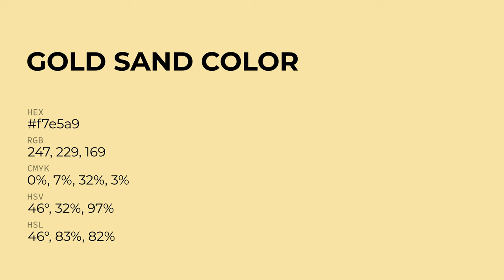Gold Sand color f7e5a9 hex Cool Yellow color f7e5a9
What color is Gold Sand ? f7e5a9 hex, Cool Yellow color f7e5a9

Hex f7e5a9 Color Code is also known as Gold Sand color

Hex f7e5a9 Color code in RGB color code model is created after adding 96.86% red color, 89.8% green color and 66.27% blue color.
Hex f7e5a9 Color code in CMYK color (process color) code model is generated after subtraction of 0% cyan, 07% magenta, 32% yellow, 03% black.